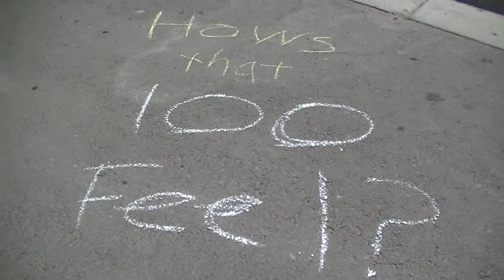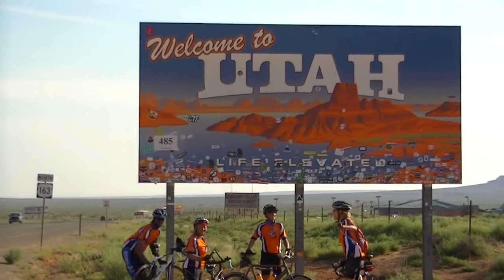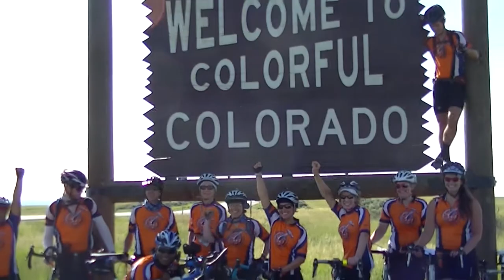FCBA 2015: Segment 3